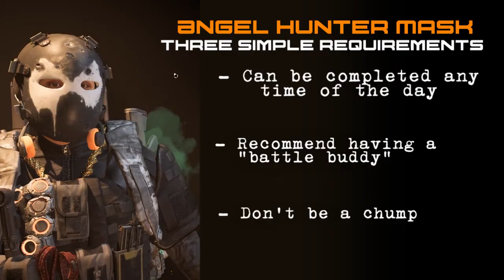Angel Hunter Mask - Tom Clancy’s The Division 2 - Quick Guide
Complete quick and simple guide on getting the “Angel  Hunter Mask” (5 of 8 Off White Key).  All Guides are created in the “gamer mindset” with Less talk, Simple Guide and Good Music. Good Luck Agents

- WARNING -  Hunter Boss are among the toughest enemies you will come across in division. Recommended to use the “Battle Buddy” System or “Call for Backup” . They have weapons with high DPS, heal often and sometimes just disappear if you don’t focus on them.

The Hunter Masks are cosmetic equipment only and unique keys are collected for achievements.

OP Channel Multi-Gaming Community that focuses on creating a mature and social environment for all of my subscribers and viewers to enjoy, regardless of the game. Creating quick, easy and fun gamer guides for all to enjoy and utilize.

Track: From The Dust & Zyotix - Wildfire

►OP Channel on Youtube: OP Channel
► OP Channel on Instragram : Gamer.Guides